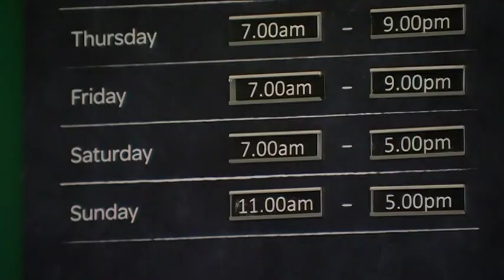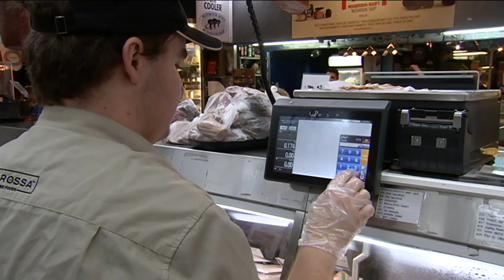Central Markets trading hour trial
Stall holders at the Adelaide Central Market divide over a plan to open on Sundays, as part of a six month trial. It comes as the state government renews its push to deregulate shop trading hours across the board.